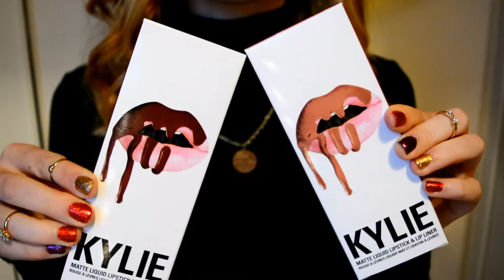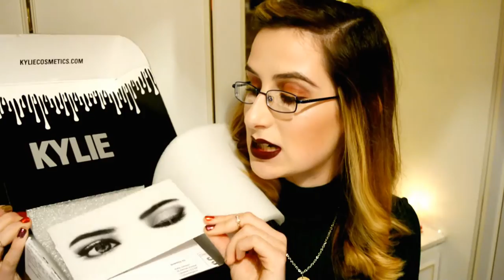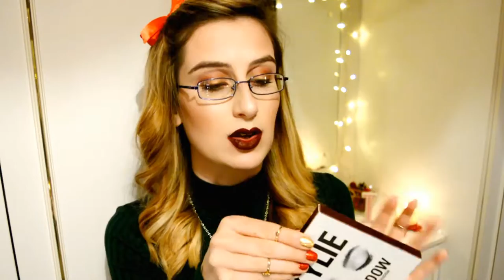Testing Kylie Cosmetics + Make up Look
10 DAYS TILLS CHRISTMAS! Today I try out a brand of cosmetics which I've been so excited and eager to try. Kylie Cosmetics has been very popular over the last few years and growing in popularity everyday. For me I wanted to know what the fuss was all about and so here I try out a few of her products that I think I would love. Maybe you guys may like them to? I would love to know!

Social Networks -